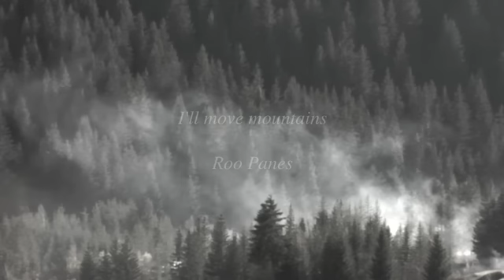Roo Panes - I'll Move Mountains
Director: Benedict Adams Producer: Andrew Panes

Lyrics:

Time will heal those broken eyes,
Fashion you a face from your disguise,
Loving never helped that lonely heart,
The world a hostile city from the start,
And no-one's towing your slip stream,
you're a tigress with your wild dreams its true,
And the leaden sky is drawing in,
But I'll move mountains!

Oh Cry my friend no more,
You've seen your stars aligning I am sure,
You etched all of your circles in the sand,
And now your hopes horizons are at hand,
A light against the darkened sky,
Your truth must outshine all the lies its true,
But from the outside looking in,
I say I'll move mountains!

Oh there's trouble on the East flank it is true,
There's a wolf pack on your heels it's after you,
and love is not a word that the world knows
Whilst fighting for survival from its foes,
And some things take a life to learn,
Your innocence forced to discern it seems